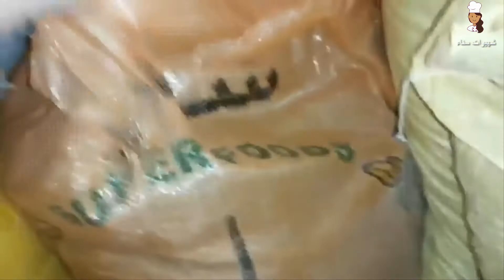مشروع تربية الدواجن والأغنام في المنزل وربح اكثر من 2000 درهم شهريا#تربية دجاج##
فيديو جديد على قناتي هناك مجمومة من المفاجئات لايفوتكم.
ادا كان لديك سؤال حول تربية الدواجن او الأغنام لاتترد في ترك رسالة لي في التعليقات أسفل الفيديوا

Channel includes videos pictorial recipes Arab and Moroccan cuisine and easy and economical with the teaching of some kitchen techniques do not forget to Subscribe to our channel Youtube  for each new in the field of cooking

▓▓▓▒▒▒░░░ إشترك في قناتنا واكبس على الجرس ليصلك كل جديدنا ░░░▒▒▒▓▓▓
Copyright is owned by: شهيوات سناء
Directed by : SANAE
Presented by : SANAE